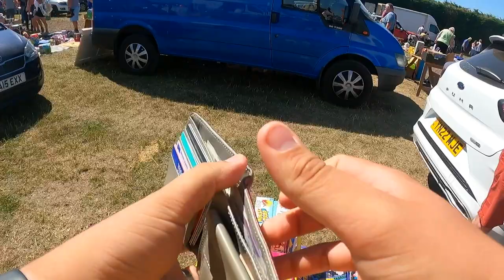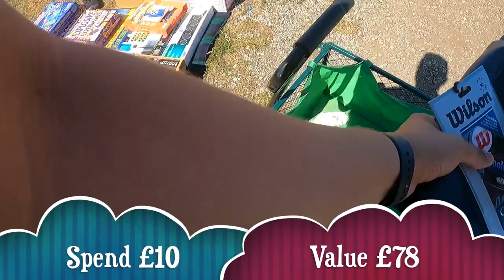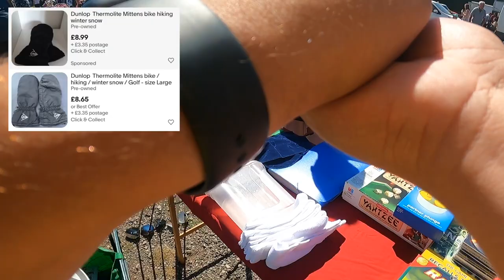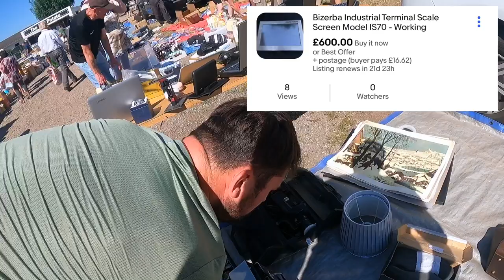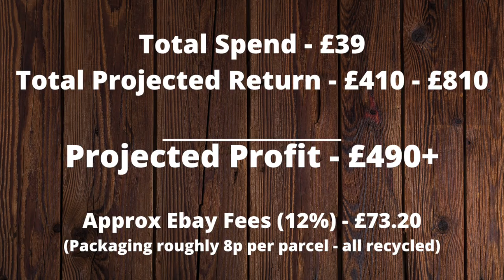QUICK FIRE PICKING AT TORKSEY CAR BOOT SALE!!!